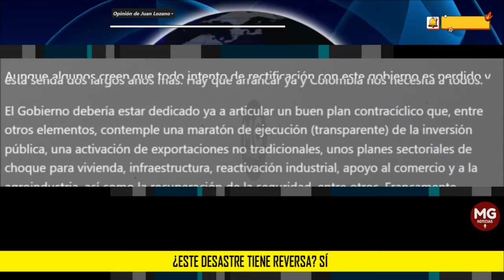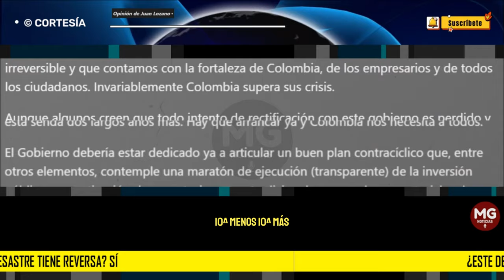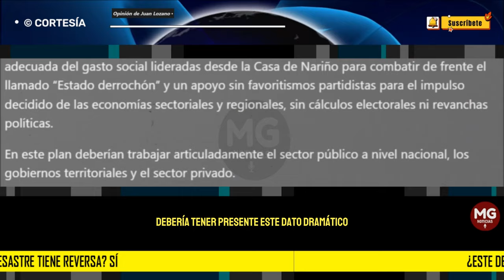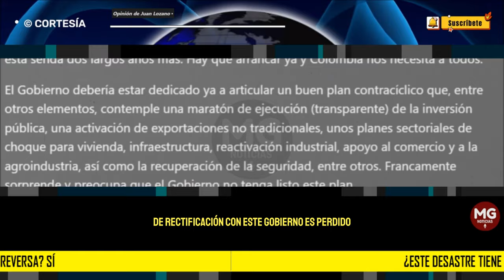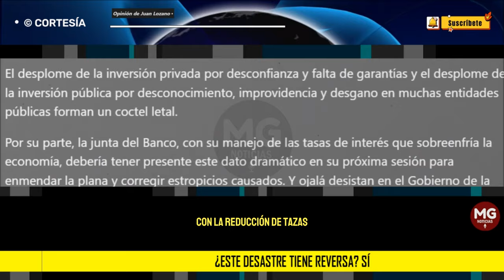¿ESTE DESASTRE TIENE REVERSA? SÍ 🔴 Columna Juan Lozano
El descalabro económico del 2023 es una pésima noticia que, además del impacto natural en las expectativas de los agentes económicos, tendrá efectos directos en las metas de empleo y recaudo en este 2024.